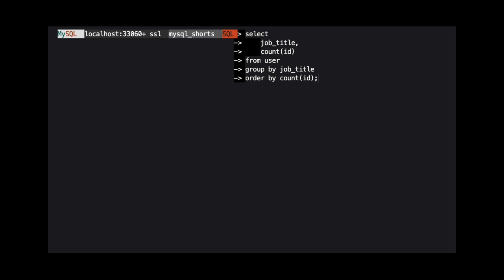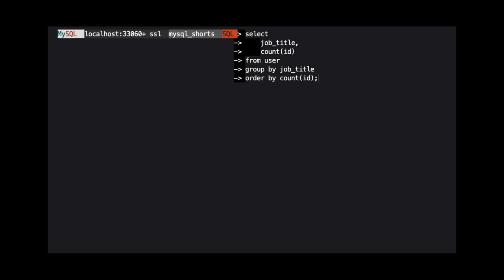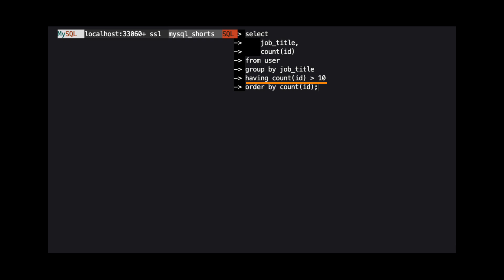Episode-032 - Using GROUP BY and HAVING in MySQL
The GROUP BY and HAVING clauses of a MySQL query are used to group data and filter results based on the groups. This video shows how you can group results using GROUP BY and how to filter group results by using HAVING.